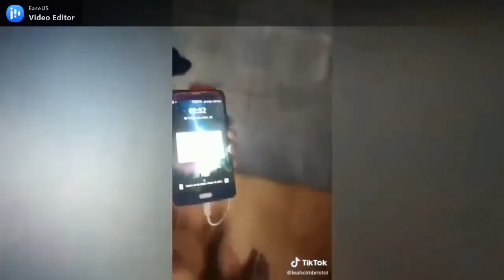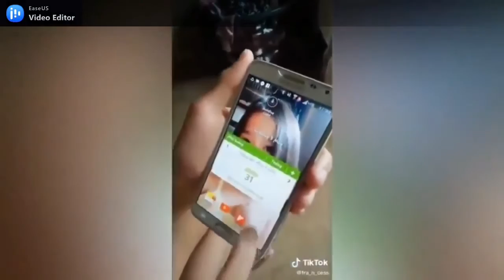Most Funniest pinoy Videos compilation 2021